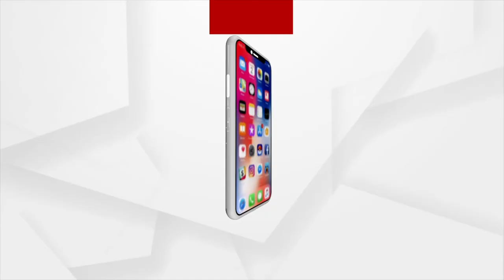ଇଣ୍ଡୋନେସିଆ ଓ ଅଷ୍ଟ୍ରେଲିଆର ଶିକ୍ଷା ମନ୍ତ୍ରୀଙ୍କ ସହ କେନ୍ଦ୍ରମନ୍ତ୍ରୀଙ୍କ ବୈଠକ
ପାଠ୍ୟକ୍ରମ ପ୍ରସ୍ତୁତି ଏବଂ ଶୈଶବାବସ୍ଥା ଶିକ୍ଷା ଉପରେ କେନ୍ଦ୍ର ଶିକ୍ଷାମନ୍ତ୍ରୀଙ୍କ ଗୁରୁତ୍ବାରୋପ। ୟୁନେସ୍କୋର ଏଡ଼ିଜିଙ୍କ ସହ ଶିକ୍ଷା- ୨୦୩୦ ଏଜେଣ୍ଡା ଉପରେ କରିଛନ୍ତି ଆଲୋଚନା।